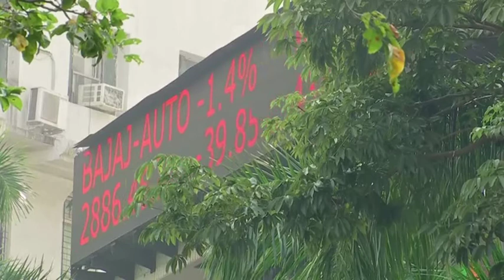Indian stocks gain on uncertainty of U.S. Presidential poll outcome